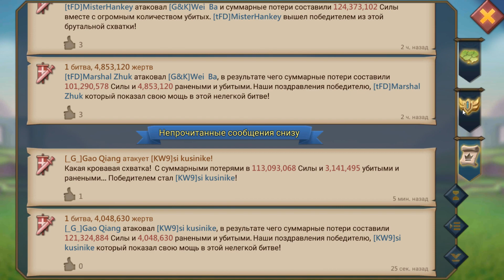Lords Mobile - Ловушка 7м солдат принимает Gao!!! OlegTheBest сборит. Пробили 22м Т4+Т2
- ссылка на мою группу ВК